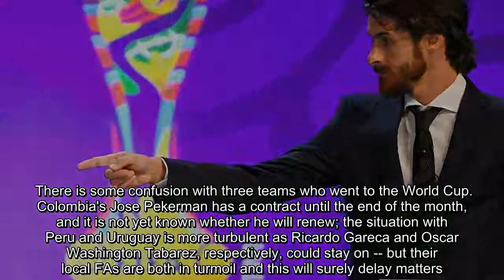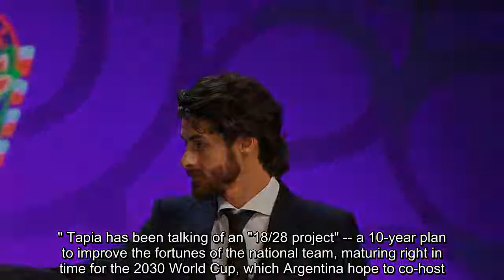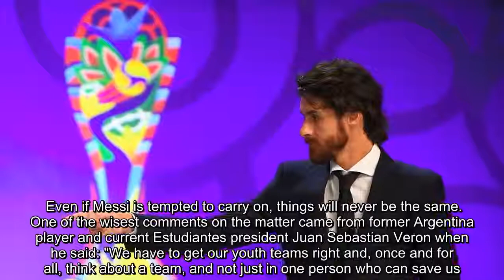Argentina search begins as Lionel Scaloni and Pablo Aimar keep hotseat warm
FacebookTwitterFacebook MessengerPinterestEmail Argentina have kicked the can down the road with their decision to place Under-20 coaches Lionel Scaloni and Pablo Aimar in temporary charge of the senior side. The duo will be in charge for next month's matches in the U.S. against Guatemala and Colombia, and presumably for the international dates in October and November as well. "We are going to take a semester to find someone to take charge [on a permanent basis]," said Argentine Football Association president Claudio Tapia. "More than anything,